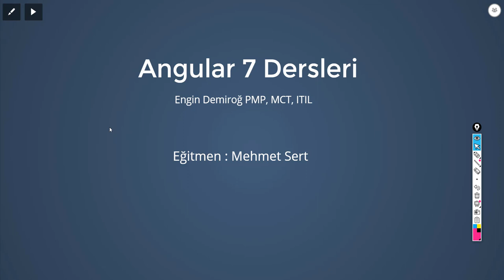Angular 7 Dersleri 0: Tanıtım